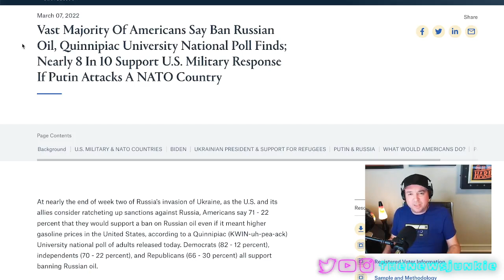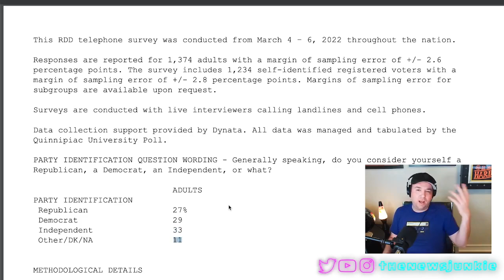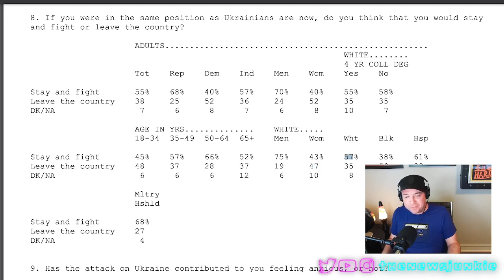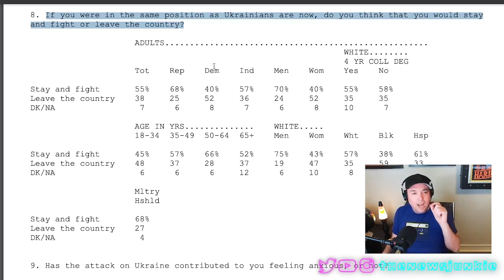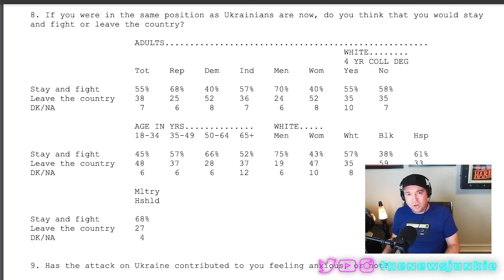The Most Insane Opinion Poll Question (The Answers Will Shock You!)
You'll Never Believe The Results Of This Poll!

"If Russian invaded the United States would you - Stay and Fight or Leave the Country?"

What's YOUR answer?